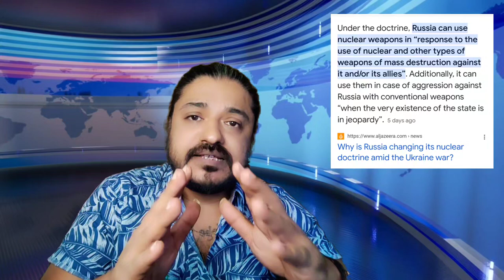NSA Ajit Doval ji to visit Russia | Ajit Doval Speech, Russia Ukraine War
Jay Hind
Har Har Mahadev